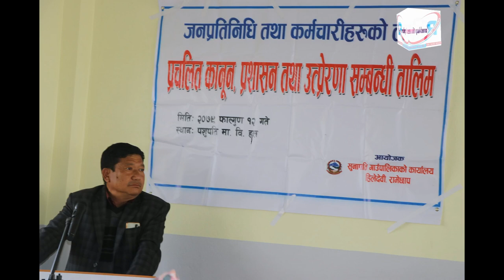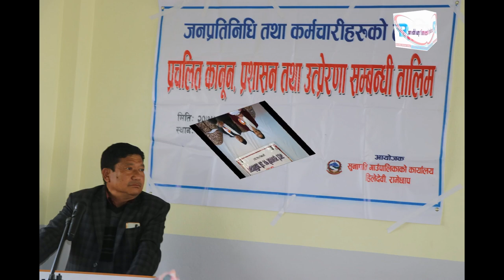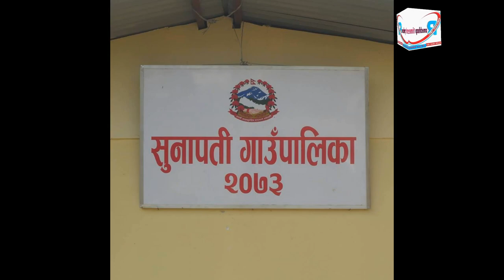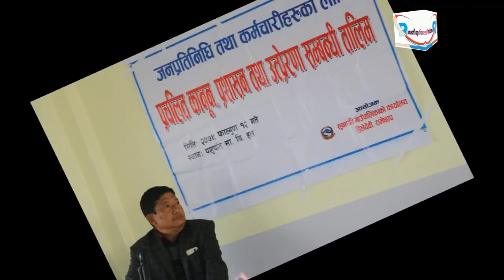हुँदै नभएको भ्रम फिजाँएर गाउँपालिकाको बेजज्त गर्ने काम भयो भोली बैठक बसेर के गर्ने निर्णय गर्छौं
MILAN GHIMIRE
यस Channel बाट प्रकाशित, प्रसारित कुनै पनि भिडिय, फोटो,अडियो कपि गरेको पाइएमा प्रचलित कानुन अनुसार कारबाहरी गरिने छ ।